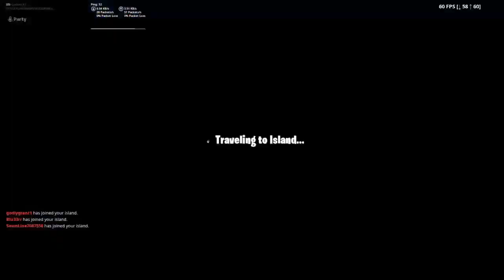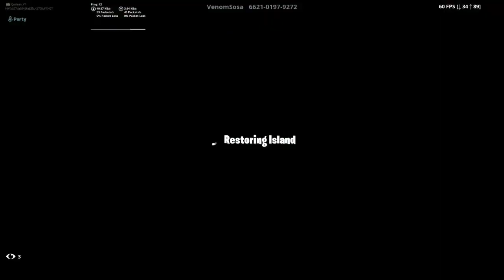Playground With Bugs And Naruto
SHAREfactory™

Artist:21 Savage

Artist:Higher Brothers (Ski Mask The Slump God)

Artist:Ski Mask The Slump God